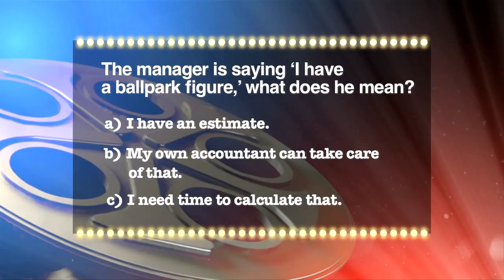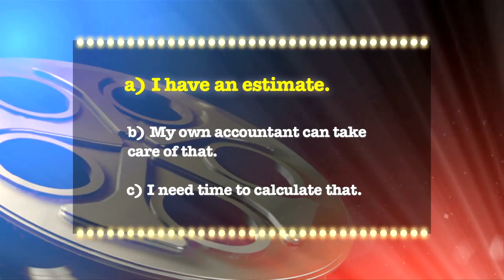'Ballpark figure'...영화 '그 여자 작사 그 남자 작곡' 중에서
매주 미국 영화 속 장면을 통해 영어 표현을 배우는 시간입니다. 오늘은 영화 '슈렉3' 대사 중 'Ring a bell' 입니다.